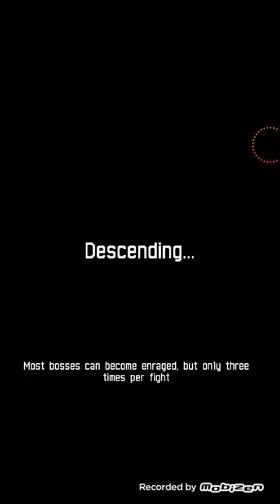Pixel Dungeon Ep.1 - Burned Alive!!